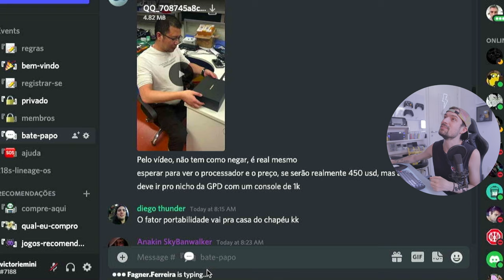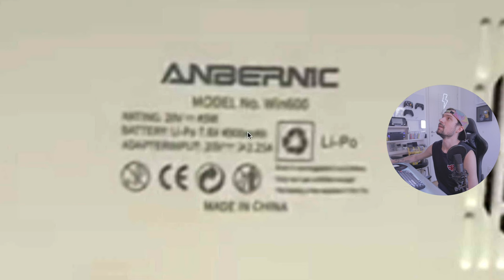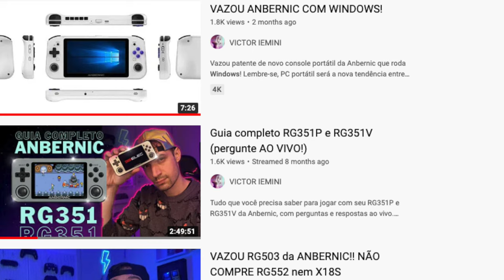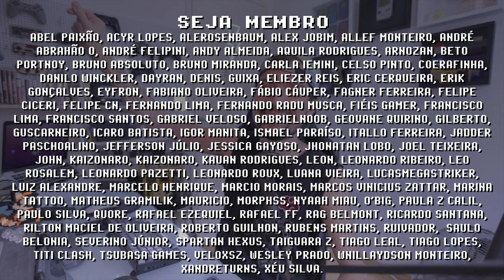VAZOU WIN600 da ANBERNIC !! WINDOWS 10 num console portátil concorrente do ODIN PRO !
Anbernic WIN600 é um novo console portátil de 2022 capaz de rodar WINDOWS 10 assim que você faz o unboxing. PC portátil é a tendência de 2022 e com essa popularização a cena do gaming está prestes a mudar para sempre pois nesses novos consoles temos acesso a Steam e Epic Games, além da possibildade desses aparelhos se tornarem um PS3 portátil muito em breve! Como sempre digo, vivemos na melhor época para ser retro gamer, me conte nos comentários sua opinião sobre o WIN600 e os novos PCs Portáteis que estão chegando!

// Caixa Postal
VICTOR IEMINI
78733
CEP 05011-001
SP/BRASIL